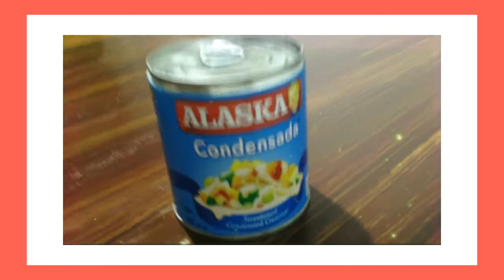Yakult Ice Cream 🤤 // VLOG 002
DIY Yakult Ice Cream // Easy Recipe

Hey it's Khim Manalad again right infront of your screen. This is my first time doing a diy ice cream. Try niyo rin sobrang sarap. Anyways Stay Safe peeps! Salamat sa panunuod. God Bless and Much Love! ✊🏻❤

SOCIAL MEDIAS

and a little reminder if you wanna make the world a better place, take a look at yourself and then make a change. ❤